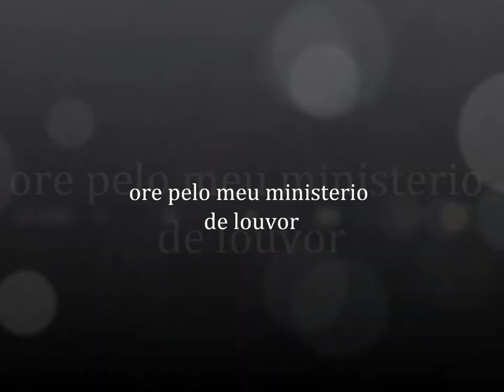MARTA ANDRADE- MUSICA NÃO IMPORTA